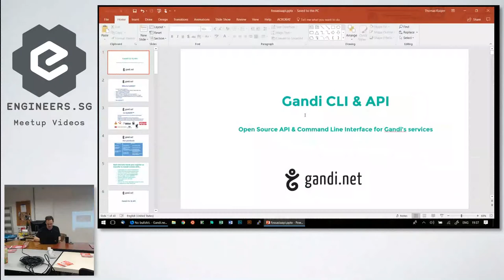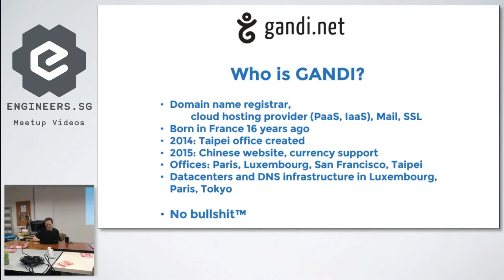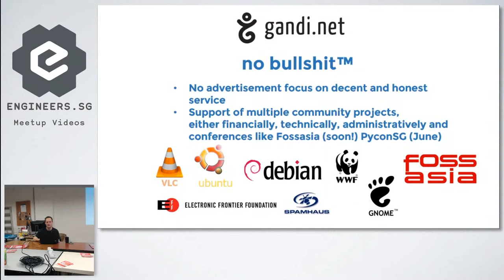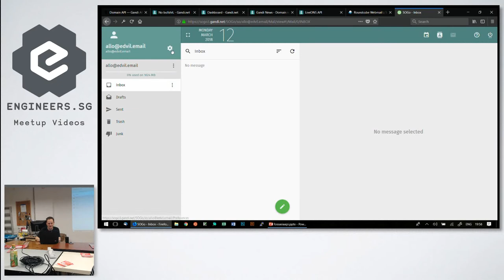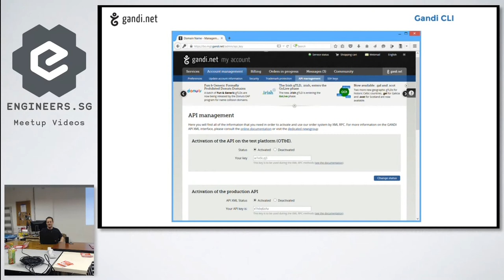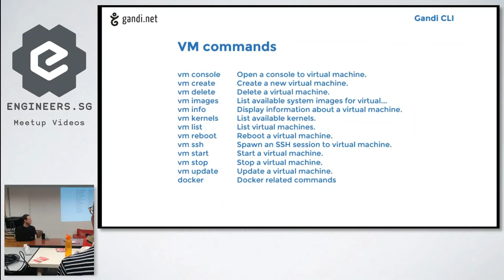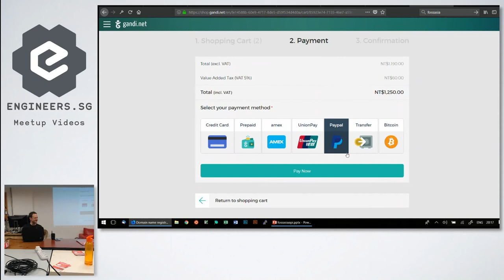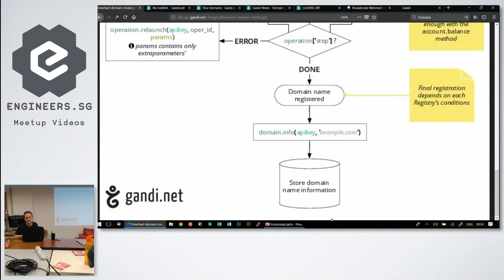Making Money with FOSS: Gandi.net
Speaker: Thomas Kuiper

At this meetup we will welcome Thomas Kuiper, the general manager of Gandi Asia, one of the largest domain name providers in the world. Thomas is originally from Germany and based in Taiwan for several years. Gandi uses Free/Open Source to provide its services. How did Gandi succeed becoming one of the top domain providers and mostly using Open Source? What technologies does Gandi.net use specifically to provide its solutions? What technologies is the company offering to its customers?

We will start with a presentation of Thomas, where he will introduce Gandi.net as well its Domain API's, Gandi's LiveDNS and how you can use your domain name. He will also outline Gandi’s Open Source strategy as a strong supporter of open source and discuss future challenges with attendees of the meetup.